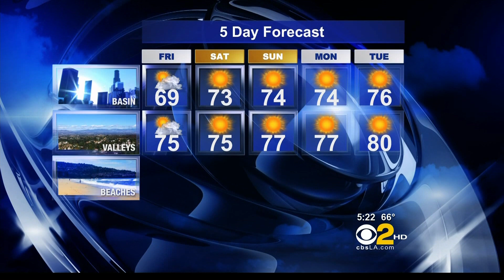Jackie Johnson 2012/05/03 CBS2 HD; Rust red dress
Jackie Johnson, Los Angeles TV Weathercaster on CBS/KCAL. Air date: May 3, 2012, news show on CBS2.